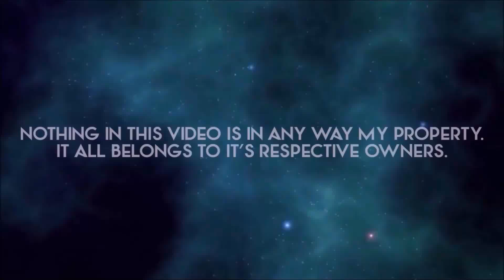THE HERO!! ~ Farewell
One-Punch Man has reached it's season finale on the block, meaning it's time to send it off. This is "THE HERO!!" by NateWantsToBattle, (Originally by The JAM Project).

Nothing in this video is in any way my property.